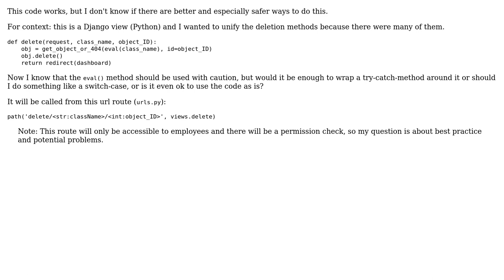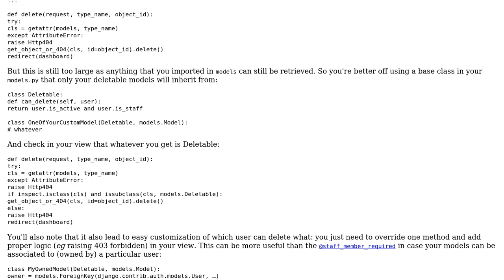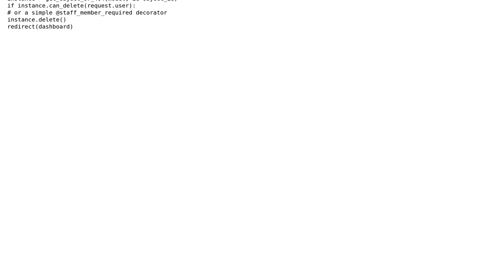Code Review: Django Unified Method for Deleting Instances of Any Model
With thanks & praise to God, and with thanks to the many people who have made this project possible! You are responsible for your own actions.